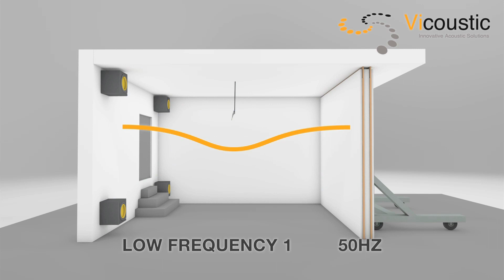Vicoustic's Research Center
A unique laboratory which has a variable volumetric room for low frequency analysis that can be transformed into an anechoic and reverberant chamber, ideal for in-house testing and studies.